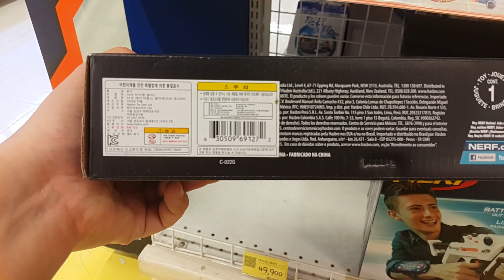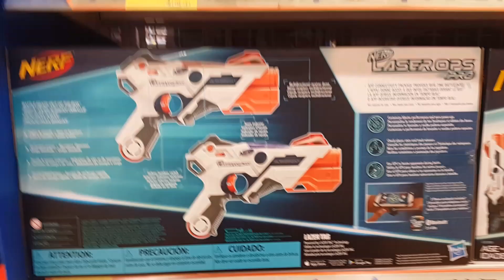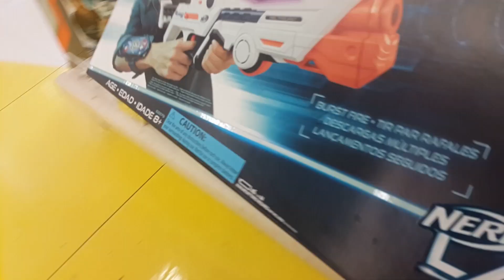*FIRST* 너프!! 레이저옵스! 최초 파는곳?? AR게임 너프가 나타났다?? NERF!! Laser ops! First store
롯데마트 토이저러스 수지점에 너프!! 레이저옵스가 들어왔다는 첩보를 입수한 장난감황제! 바로 달려갔어요!! 자, 지금부터 신제품의 놀라운 모습을 다함께 만나러 가볼까요?? :)